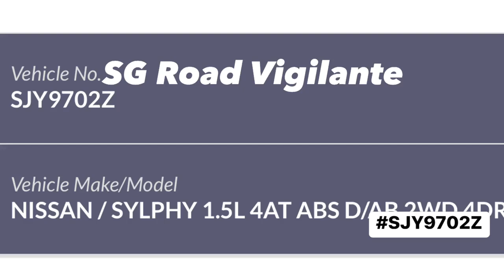7oct2022 tampines ave 5 & 8 SJY9702Z nissan sylphy fail to conform to red light signal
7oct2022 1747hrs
tampines ave 5 & 8
SJY9702Z nissan sylphy
fail to conform to red light signal
quoted
Be careful of this driver! Never stop even the traffic light already turned red with green arrow was out and still continued to drive straight.